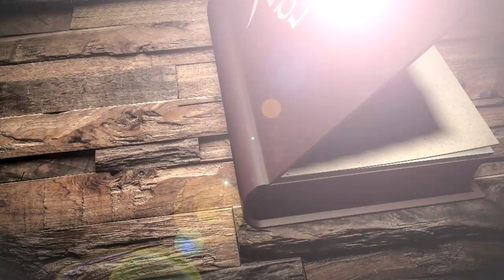야스퍼스 따라잡기 - 더블 레일 | 신의 한큐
No.1 스포츠 채널 MBC스포츠플러스